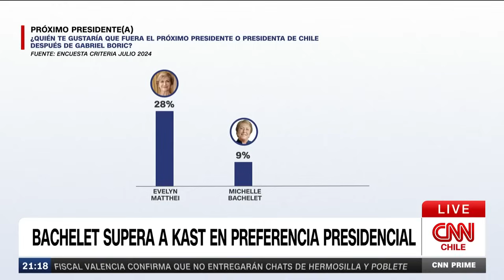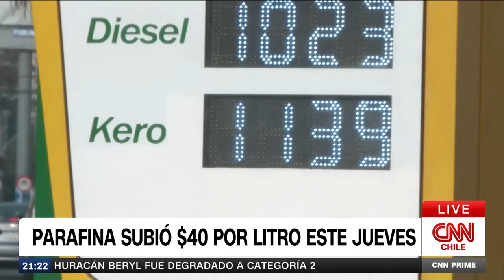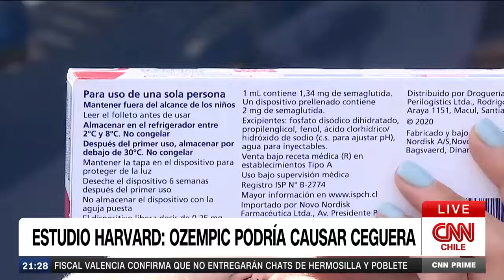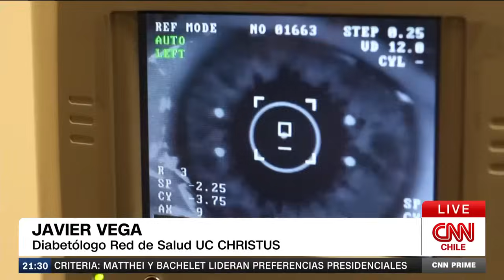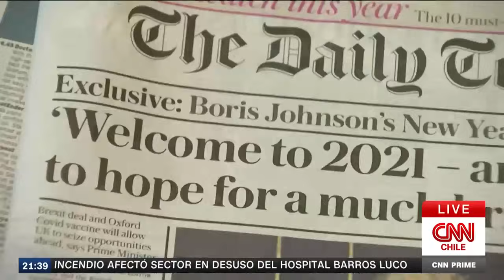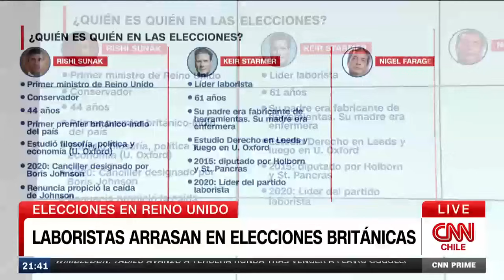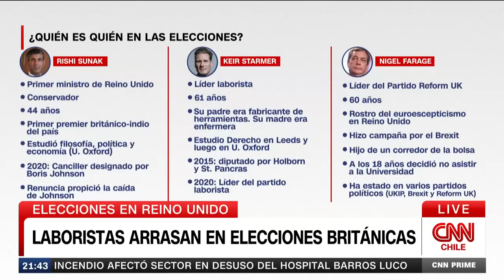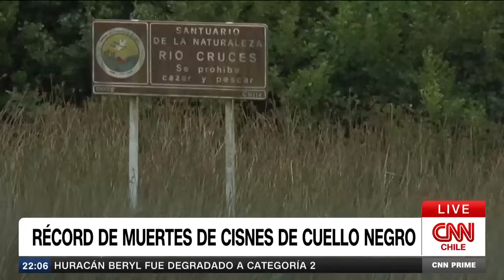Daniel Jadue: Las claves del porqué el tribunal aceptó cautelar sus bienes | CNN Prime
En una nueva edición de CNN Prime, conducida por Mónica Rincón, revisamos las noticias más importantes de la jornada: La justicia fijó para el lunes la audiencia en la que se revisará la prisión preventiva que cumple el alcalde de Recoleta, Daniel Jadue. Por otro lado, el subsecretario del Interior, Manuel Monsalve, pidió una audiencia con el fiscal nacional para abordar la situación de los testigos protegidos. Esto luego de que el Ministerio Público descartara que el asesinato de tres personas en Lampa y Ovalle tuviese que ver con el programa de protección. En temas internacionales, el Partido Laborista logró una aplastante victoria en las elecciones parlamentarias celebradas en el Reino Unido.